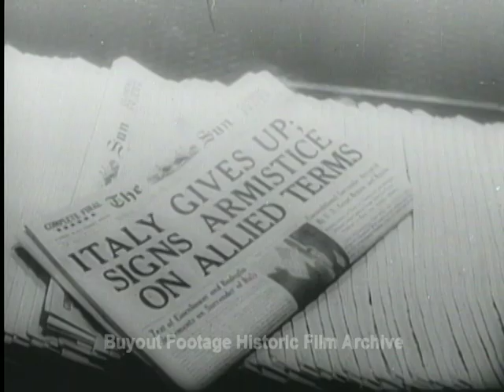Historic Archival Stock Footage WWII - Italy Surrenders!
Italy Surrenders-Newspaper Headlines!
Italians in New York City celebrate Italy's surrender.
U.S. troops land in North Africa to join Montgomery's 8th Army. General Eisenhower is greeted by General Montgomery. Lt. General Mark Clark is shown.
President Roosevelt and Winston Churchill meet at Casablanca.
Allied planes bomb islands off Italy. Sicily is invaded by allied troops.
The 7th Army and Britain's 8th Army land on Italy's mainland behind a naval bombardment. Tanks and troops enter Messina. American flag is raised. Footage of Mussolini.
Nazi held Italian ports are attacked by American and British naval forces under the command of British Admiral Cunningham. Italian warships are shown speeding to allied ports and are surrendered.
President Roosevelt announces Italy's surrender (excellent footage)